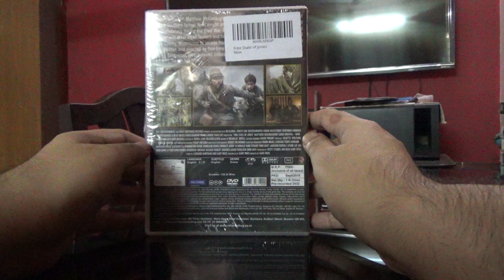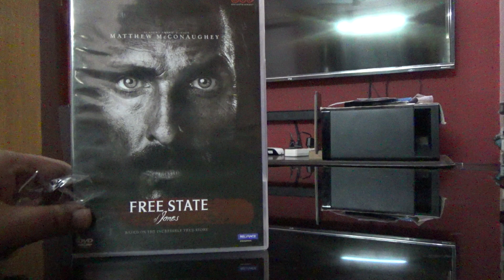(Unboxing) Free State of Jones | DVD | Indian Edition | Rajiv Nedungadi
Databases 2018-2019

Information of more than 1300 Blu Rays and 2500 DVDs across thousands of pages.

Below is the link to the ISO File that has all our databases